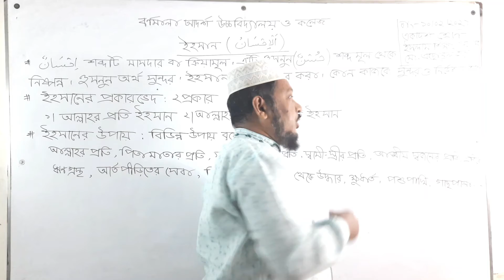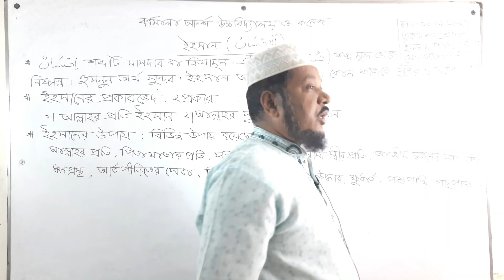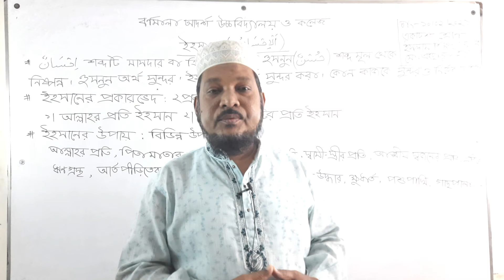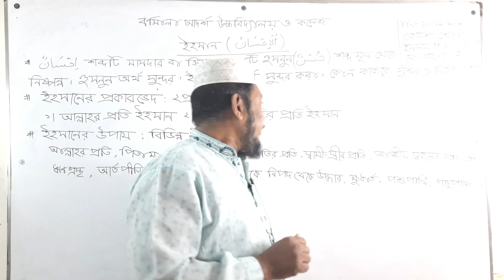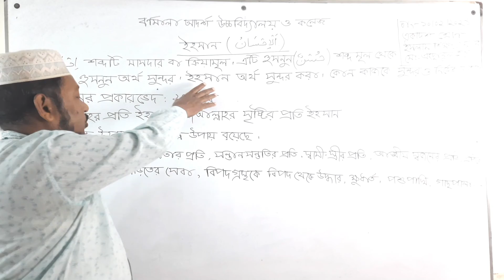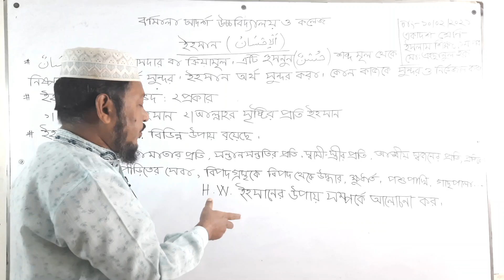১১/০২/২১ । শ্রেণিঃএকাদশ । ইসলাম শিক্ষা ১ম পত্র । অধ্যায়ঃ ২য় । ইহসান